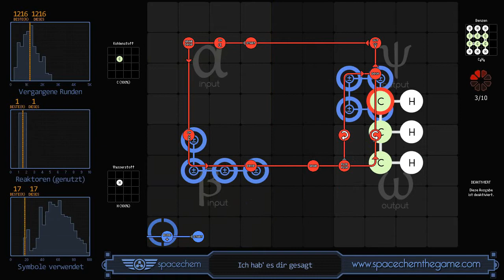SpaceChem - I Told You So (1216/1/17)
Recorded solution for "I Told You So" from SpaceChem, a design-based puzzle game from Zachtronics Industries.